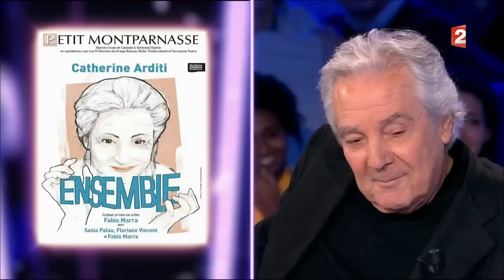Pierre Arditi - On n'est pas couché 4 février 2017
4 février 2017
Laurent Ruquier avec Vanessa Burggraf & Yann Moix
France 2